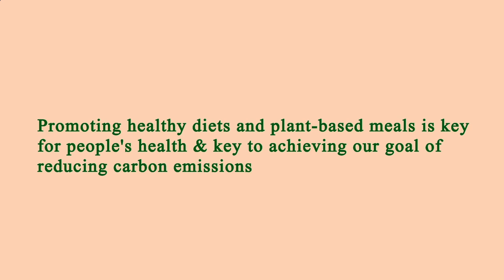Nearest Restaurants From Me - Nearest Restaurant From Me - Los Angeles, Los Angeles County, CA, US